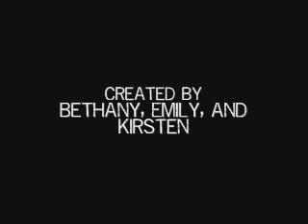Popcornmouse Presents - A Day At The Beach